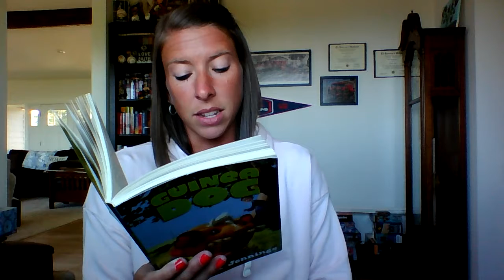Guinea Dog Chapter 14